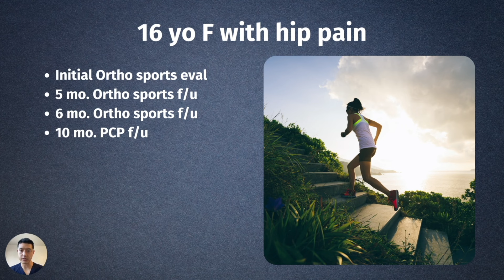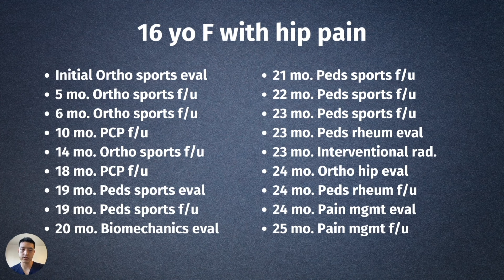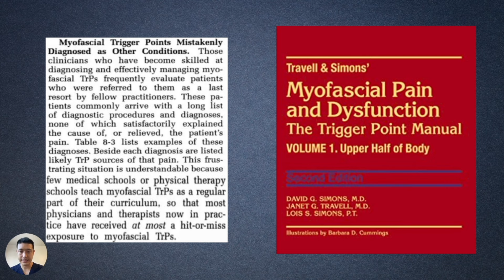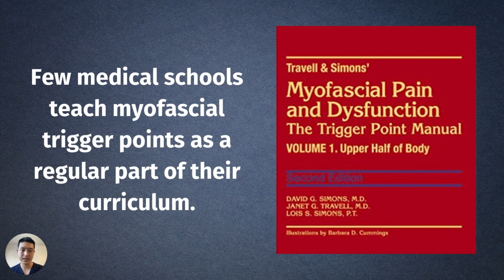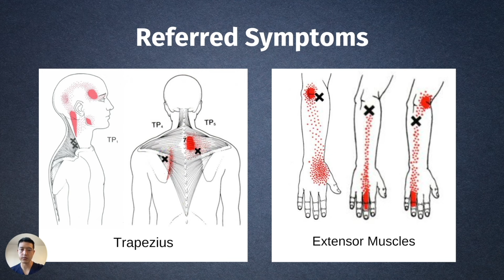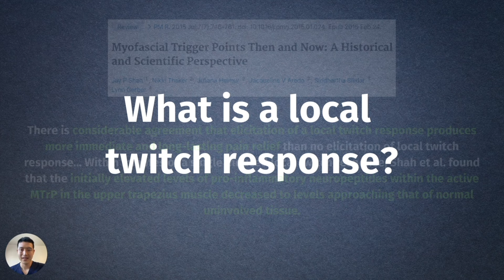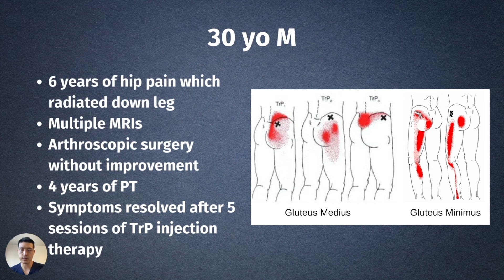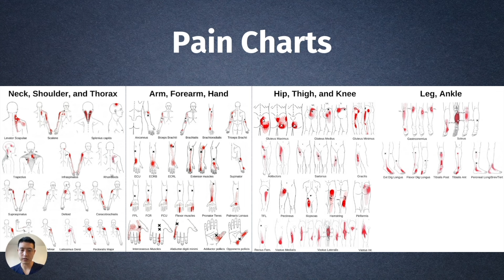What Science ACTUALLY Says About Trigger Points & Myofascial Pain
Myofascial pain syndrome and trigger points are incredibly common and incredibly difficult to treat. They are a common cause of chronic and persistent pain and contribute greatly to mental and physical disability. The problem is that I’ve found many patients who have trigger points are often underdiagnosed, misdiagnosed, and undertreated. So the purpose of this video is to teach you why trigger points matter, what they are, and my current approach to treating them.

Trigger Point Wall Charts

►  ABOUT ME